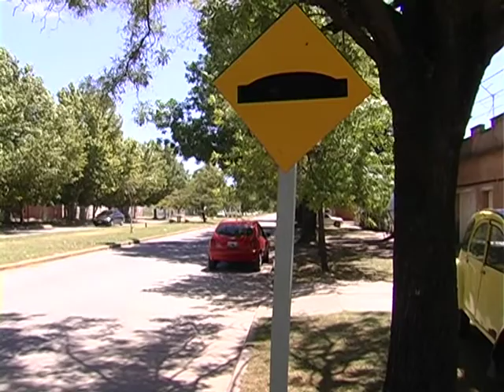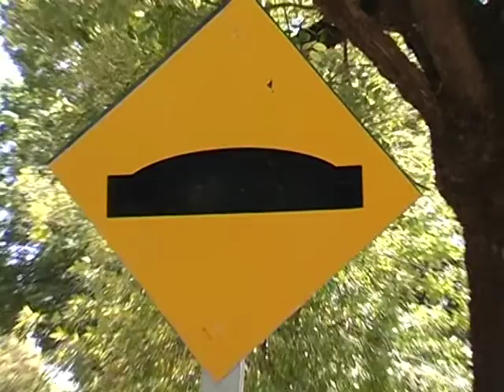LOMAS DE BURRO Informe